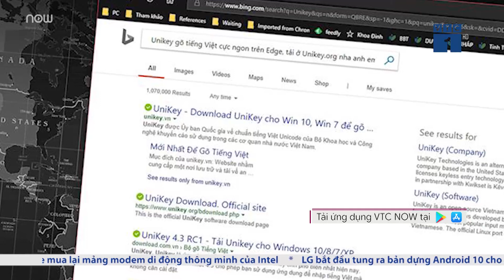Tin tặc tấn công người dùng Việt từ bộ gõ Unikey?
VTC1 | Cảnh báo nguy hiểm được các chuyên gia bảo mật phát đi về nguy cơ xảy ra cuộc tấn công mạng nhắm vào người dùng internet Việt Nam thông qua phần mềm Unikey.